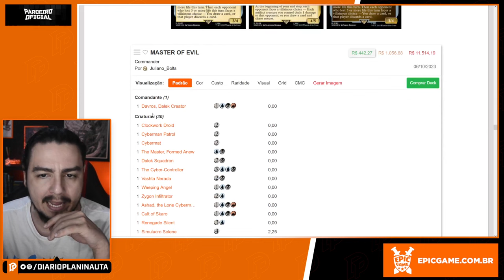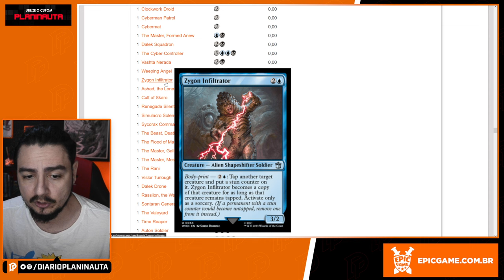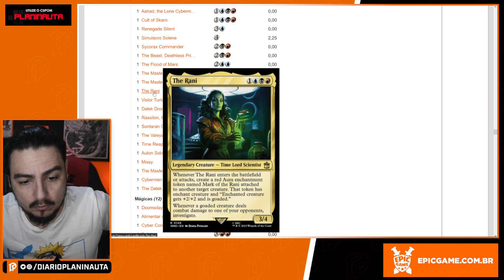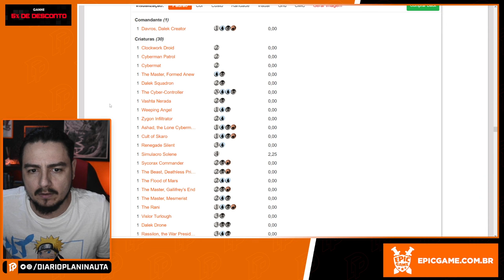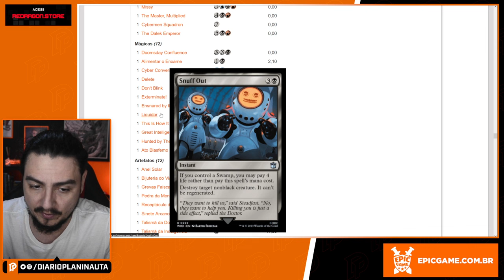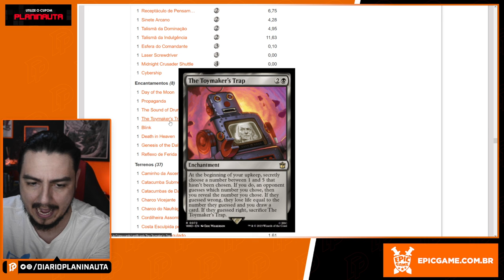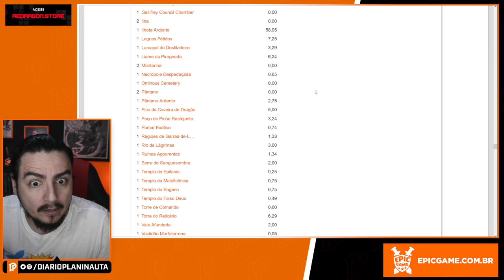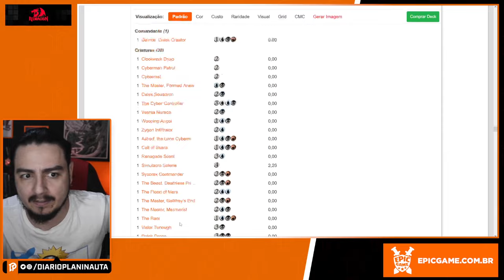ANÁLISE COMMANDER DOCTOR WHO - MASTER OF EVIL [Magic: The Gathering]